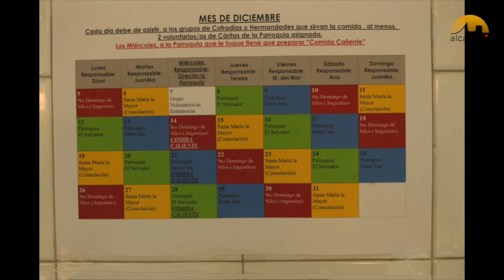Cenas Solidarias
Desde el 5 de diciembre, el antiguo Hogar del Pensionista, abre sus puertas cada noche a los inmigrantes temporeros, convertido en 'Comedor cofrade'. Una gestión que coordina Cáritas Alcalá la Real con la colaboración de todas las cofradías alcalaínas y otros colectivos y voluntarios locales.
Su presidente, Juan Manuel Ortíz, nos cuenta cómo está yendo la campaña y cómo se organizan para atender al centenar de inmigrantes que cada noche acuden a este comedor.